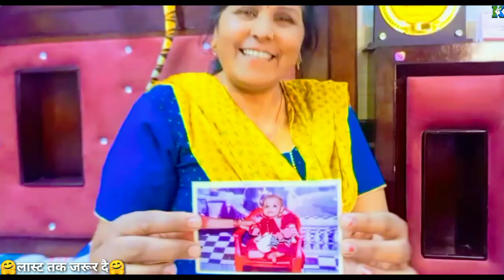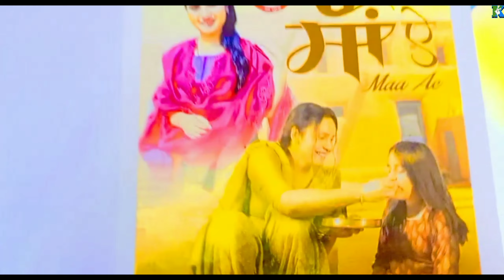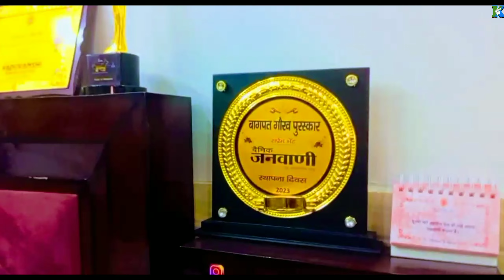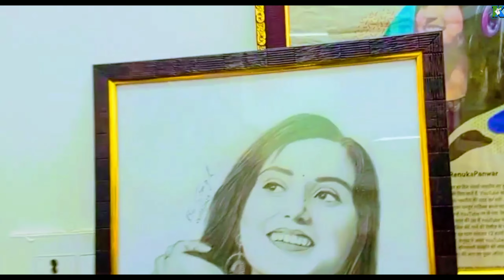रेणुका पंवार का घर और परिवार🏠||Renuka Panwar||Renuka Panwar ki video||Renuka Panwar songs@KisanYodha